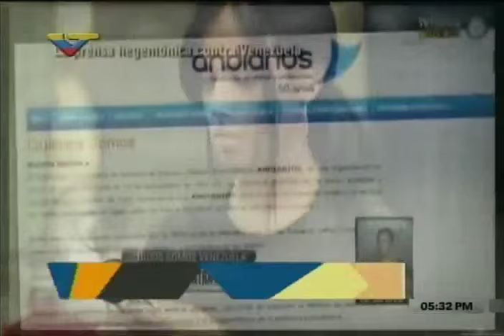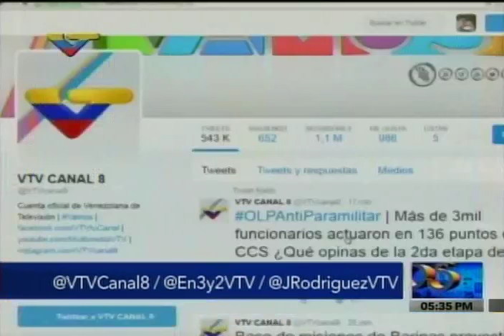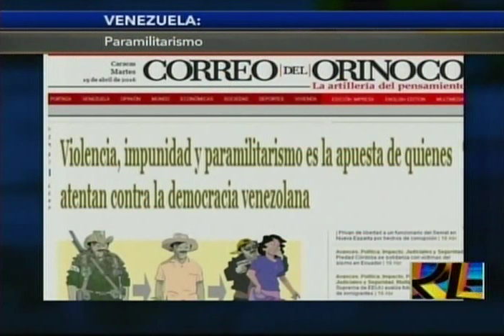Entrevista a Freddy Bernal en programa En Tres y Dos de VTV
Tocan temas delicados sobre la delincuencia, inseguridad, las OLP y el por qué fallaron, cómo combatir estos males.